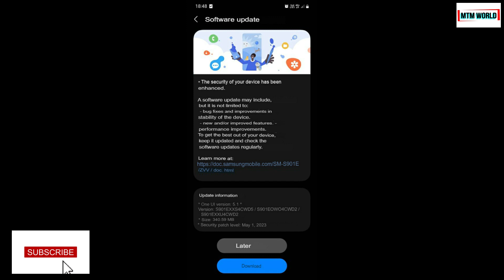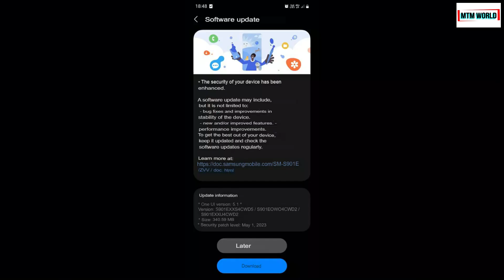SAMSUNG GALAXY S22 ULTRA , SAMSUNG GALAXY S22 MAY 2023 UPDATE , GALAXY S22 ULTRA 5G MAY 2023 UPDATE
Dear friends, Samsung has released latest May 2023 update for Galaxy S22, S22 Plus and S22 Ultra. In this video we will see and discuss about this latest software update.

SAMSUNG GALAXY S22 MAY 2023 UPDATE,
GALAXY S22 ULTRA 5G MAY 2023 UPDATE,